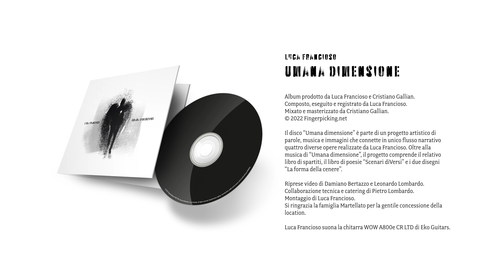IL BUON COMBATTIMENTO videoclip, Luca Francioso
Il brano composto ed eseguito da Luca Francioso, tratto dal suo album “Umana dimensione” (2022). Il disco è parte di un progetto artistico di parole, musica e immagini che connette in unico flusso narrativo quattro diverse opere realizzate da Luca Francioso. Oltre alla musica di “Umana dimensione”, il progetto comprende il relativo libro di spartiti, il libro di poesie “Scenari diVersi” e i due disegni “La forma della cenere” diventati copertina di disco e libro.

Audio registrato da Luca Francioso al Suono Acustico Studio di Tombelle di Saonara (PD).
Mixato e masterizzato da @cristianogallian7023 al Lounge Room Studio di Badia Polesine (RO).

Riprese di @damimc67 e Leonardo Lombardo.
Collaborazione tecnica e catering di Pietro Lombardo.
Montaggio di Luca Francioso.
Si ringrazia la famiglia Martellato per la gentile concessione della location.

In questo video Luca Francioso utilizza:
Chitarra WOW A800e CR LTD di @ekoguitarsofficialyoutubec7836.
Tracolla di @magraboguitarstraps5724.